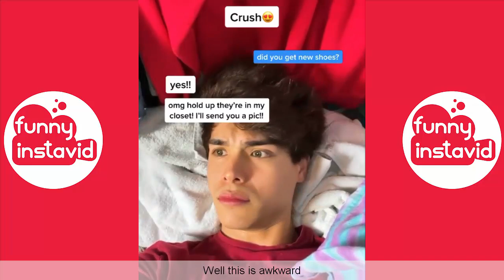Try Not To Laugh Or Grin Challenge #83 |Top Vines Compilation June 2020 - Funny InstaVID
Enjoy New Video Try Not To Laugh Or Grin Challenge #83 |Top Vines Compilation June 2020 - Funny InstaVID